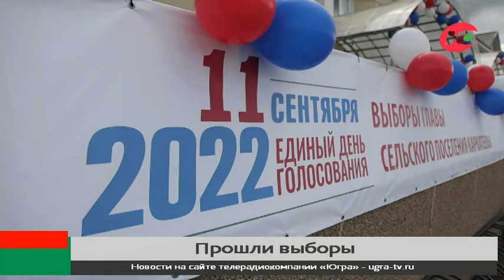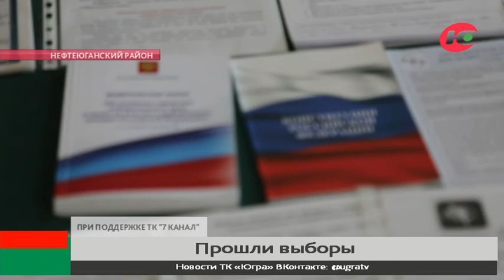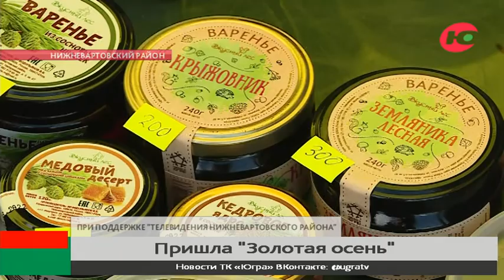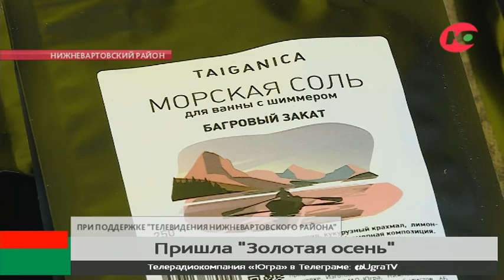Югра 24. Лента муниципальных новостей от 13.09.2022